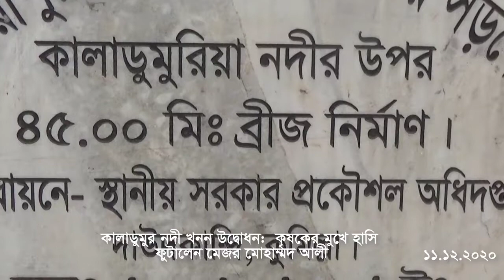comillaTv| Dahudkahbdi News| কালাডুমুর নদী খনন উদ্বোধন: কৃষকের মুখে হাসি ফুটালেন মেজর মোহাম্মদ আলী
কালাডুমুর নদী খনন উদ্বোধন:  কৃষকের মুখে হাসি ফুটালেন মেজর মোহাম্মদ আলী